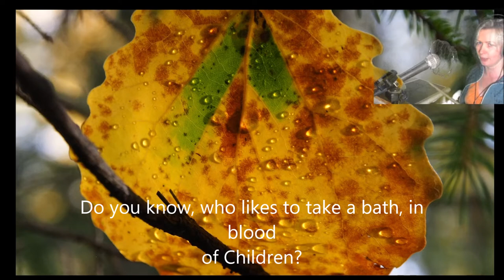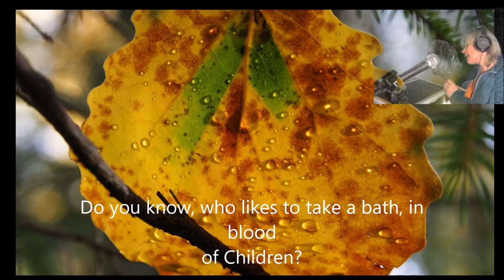Bath in Money 14102019 Holopainen